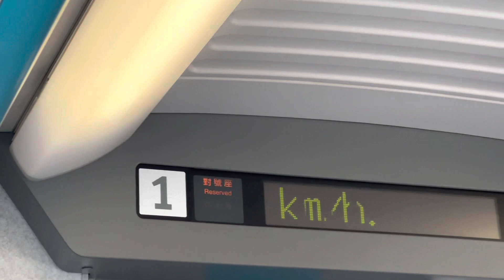Twins baby travels to Kaoshuing , 🇹🇼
Twins baby travelling to Kaoshuing , Taiwan 🇹🇼